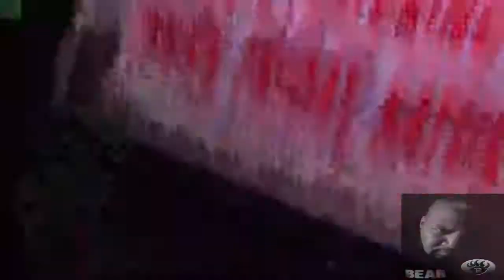Derek sing Heartbreak Hotel with BEAR MUSIC Karaoke.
I want to thank you for all your support over the years.  They don't make guys like you anymore.  Sing fella.